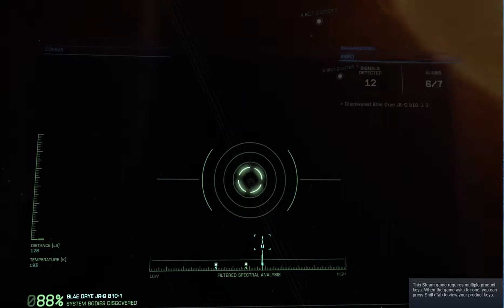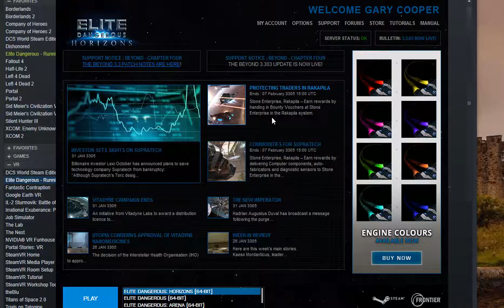Elite Dangerous System Scan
Quick video showing how to scan a new system (as well as map planets).

I bound my rudder pedals to act as the left/right axis on the spectral analyzer, use the joystick to move the targeting point around the system, and the hat switch (up/down) for zoom-in and zoom-out.  Apart from that, all you need is a key to enter and exit FSS mode.